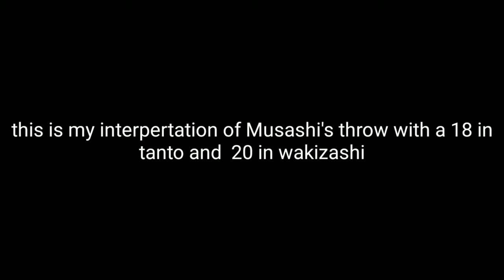Miyamoto Musashi vs Shishido Baiken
Miyamoto Musashi 宮本 武蔵 (1584–1645) was a famous Japanese swordsman who fought in over 60 duels , believed to have been one of the most skilled swordsmen in history. He founded the Hyoho Niten Ichi-ryu, or Nito Ryu style (the style of fencing with two swords) and wrote Go Rin No Sho (The Book of Five Rings) a classic work on strategy, tactics, and philosophy.

...while he was fighting a man named Shishido who was a master with the Kusarigama (a long sickle attached to a length of chain with a weighted end) Shishido succesfully disarmed Musashi and was moving in to finish him off when suddenly Musashi drew his Wakazashi and hurled it at Shishido, piercing his chest.